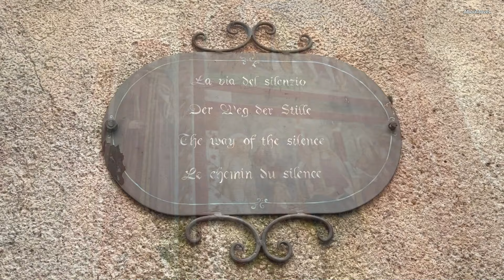A Day on LAKE ORTA / Orta San Giulio / Italy 4K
Set in the foothills of the Alps, Lake Orta is arguably one of the most beautiful spots in northern Italy. Compared to the other Italian lakes, Lake Orta is less touristy and less crowded place where you can enjoy peaceful and serene atmosphere combined with breathtaking views. The main town - Orta San Giulio is a picturesque small town, characterized by charming alleyways and little squares filled with cafes and shops.
A short 5 min boat ride will take you to the nearby island of Isola San Giulio which is dominated by the Romanesque basilica, the adjacent bishop's palace and the Benedictine abbey.  The main street "the way of the silence"  will guide you around the island.